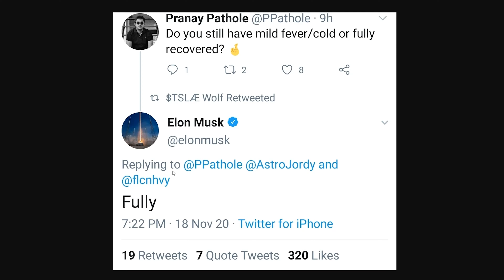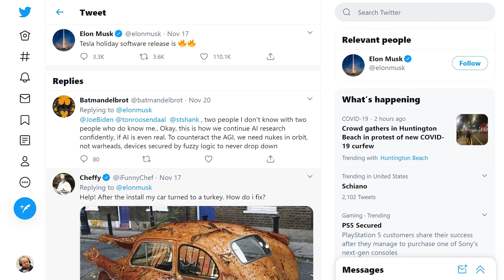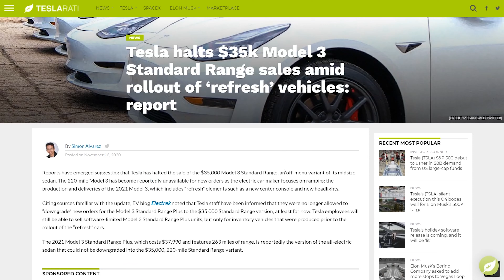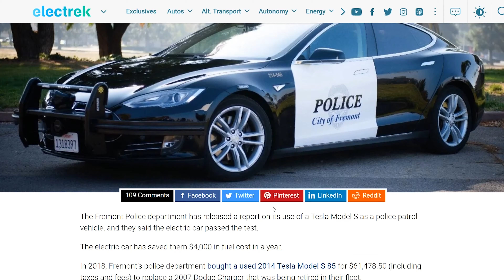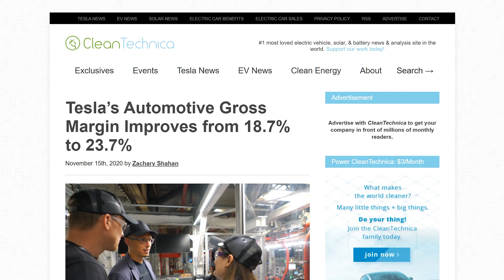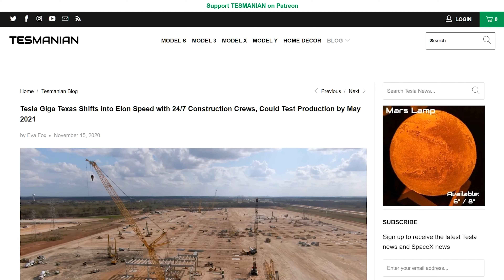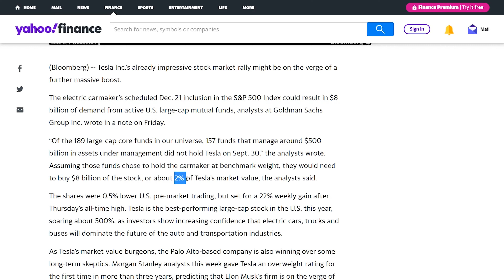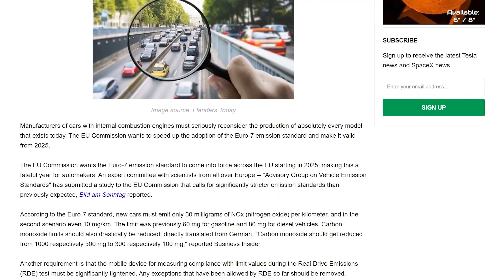ALL Tesla News for the 3rd Week of Nov, 2020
Top Tesla news of the week:

Tesla stock is up 19.73% for the week, ending at $489.61, drastically outperforming the NASDAQ, DOW, and S&P 500.

Elon Reports he feels fully recovered from his bout with the Big Sick.

With the surge in TSLA stock prices, Elon is now the third richest person alive behind only Jeff Bezos and Bill Gates.

California shutdown will not effect Tesla plant, as automotive and energy sectors have been deemed Essential Services.

Updated timeframe for delivery of Short Shorts and Teslaquila, as well as announced availability of empty bottles for those in regions unable to purchase alcohol online.

Tesla announces a holiday software release, but doesn't provide any details.

Cold weather setting to avoid auto-retracting side mirrors may soon be on the way.

Tesla's $35,000 Model 3 SR has been removed as a purchase option.

Wider Full Self Driving (FSD) beta may soon be on the way.

California enacts $1,500 instant rebate for clean fuel vehicles, which will apply to all Teslas sold in the state.

Morgan Stanley increase $TSLA price target as S&P 500 inclusion looms, as its model is updated to include software and services.

Tesla hires 1,000 new sales and service advisors over the past 2 months.

Tesla Model S passes test as police cruiser in Fremont.

Tesla automotive gross margin increases from 18.7% to 23.7%.

Tesla is now the 10th most valuable company in the entire world by market cap.

Construction pace increased at Giga Texas due to addition of 3rd shift. Construction is now 24/7.

Pierre Ferragu increases price target to $578 per share.

Goldman Sachs suggests demand for $TSLA may increase significantly as index and tracking mutual funds require a massive number of shares will need to be added.

Timestamps
00:00 Stock Performance
00:45 Elon's health
01:02 Elon's wealth
01:12 Fremont won't shut down
01:38 Delivery update on Teslaquila & short-shorts
02:17 Holiday software release
02:27 Cold weather OTA update
02:49 $35k Model 3 SR is gone
03:13 FSD Beta wider release
03:32 $1,500 CFR credit in CA
04:00 Morgan Stanley price upgrade
04:25 1,000 new employees
04:37 Model S certified as cop car
05:18 Auto margins increase
05:35 TSLA now 10th most valuable globally
06:25 Giga Texas adds 3rd shift
07:02 Another price target upgrade
07:20 Goldman suggests huge buying wave